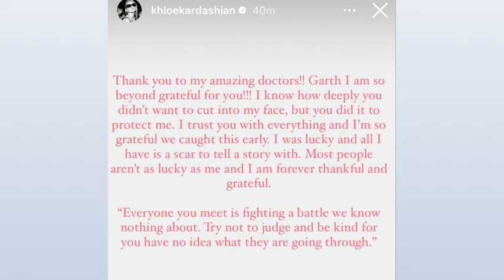Khloe Kardashian’s Skin Cancer Scare